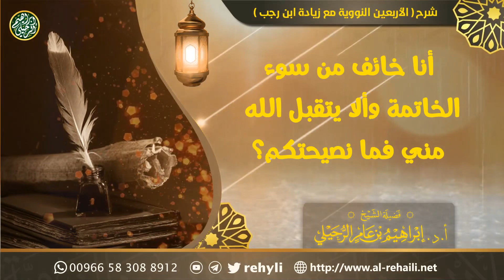أنا خائف من سوء الخاتمة وألا يتقبل الله مني فما نصيحتكم | الشيخ أ.د إبراهيم الرحيلي